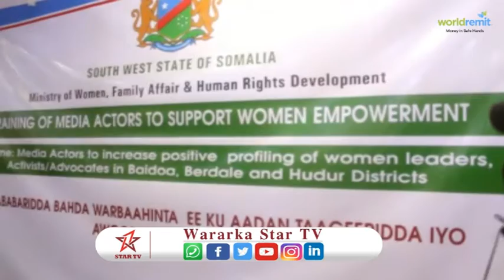Saxafiyiinta Magaalada Baydhabo Oo Tobabar Loo Furay + Muxu ku Sahabsan Yahey